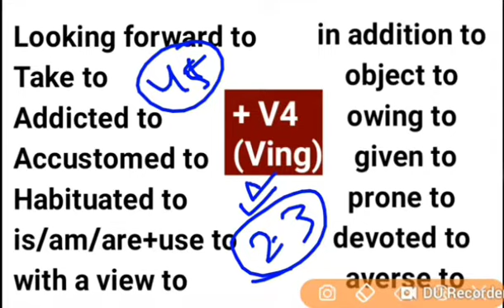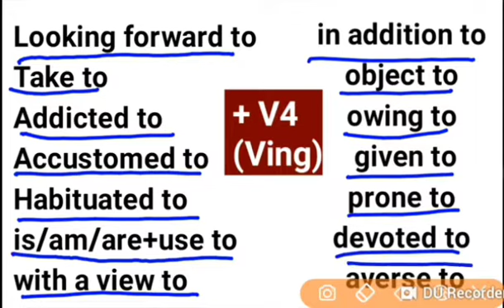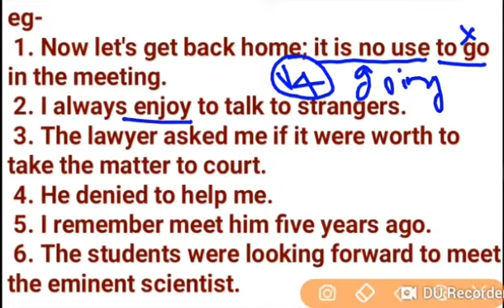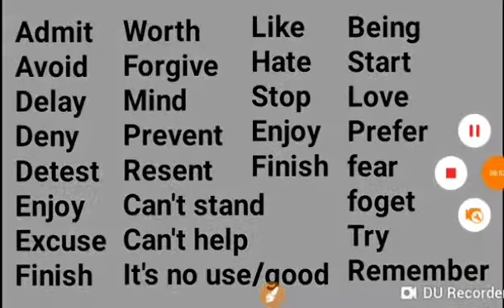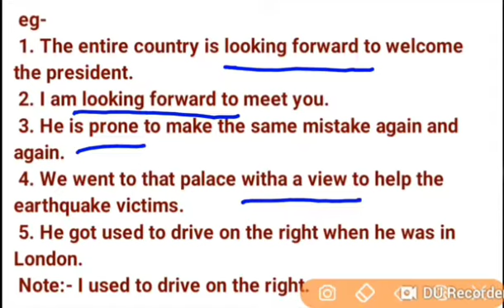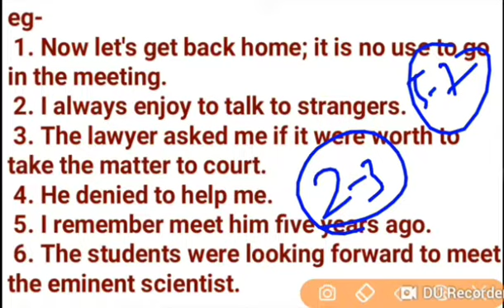IB Security Assistant Exam 2019 | English | इस 45 Words को रटें Tricks | 2-3 मार्क्स पक्के होंगे